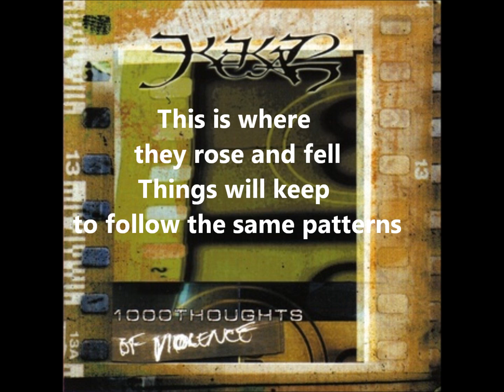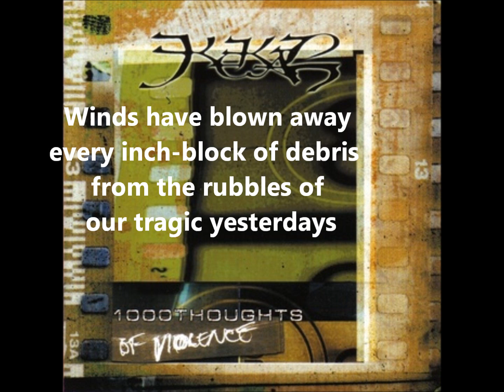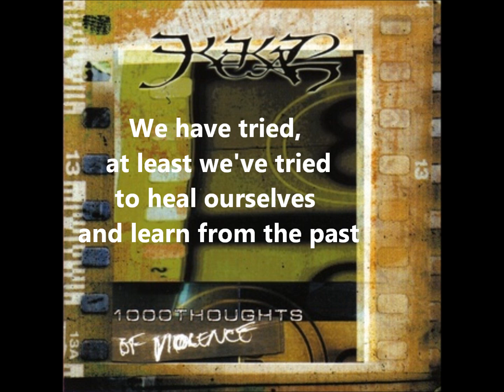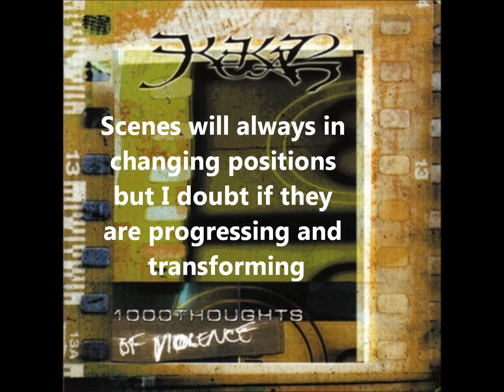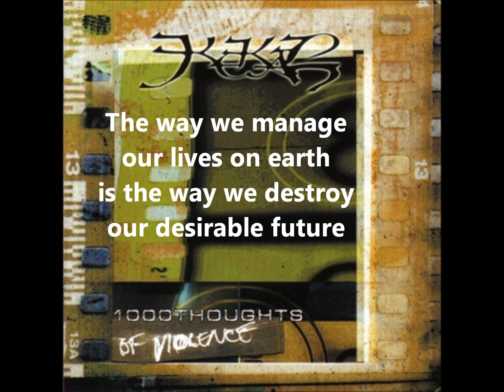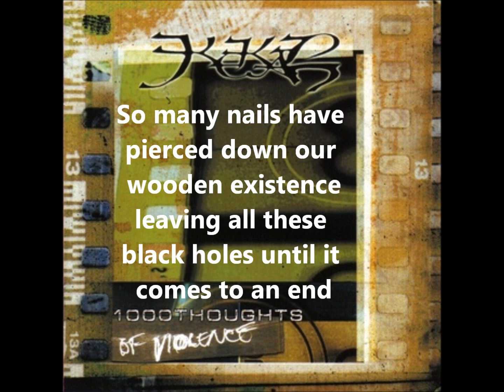KEKAL 03 "In Continuum" - 1000 Thoughts of Violence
From "1000 Thoughts of Violence" (2003).  This is one of three albums that Kekal has made available for free and legal download in its entirety . See kekal.org for more information!  You will have to submit your email address prior to each download, but in the last year I cannot recall receiving a single email from KEKAL nor have I observed any increase in spam after downloading their music.

I do not own any of the images, nor do I maintain any of their links as am I not in any way affiliated with the band or its former members. and were presumably transcribed by Kekal's former members.  Jefray Arwadi encouraged KEKAL fans to post the band's older material.  Although the three main contributors left the band in 2009, they continue to write and produce music for the memberless project.

Feel free to check out the official video for the KEKAL song "Rare Earth Elements" from the upcoming album , and look for the upcoming 2012 release Autonomy from the band that is not a band that makes music anyway!